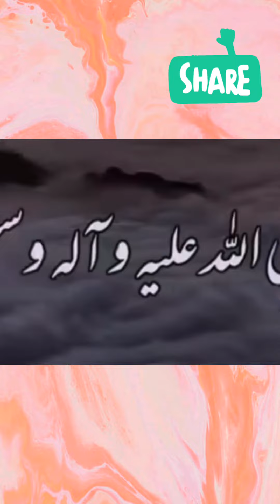أسهل طريقة لحفظ أسماء الله الحسنى ٩٩ بالكتابة والصوت asmaa allah al names of allah🌷🥀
@Maher Zain
@Awakening Music